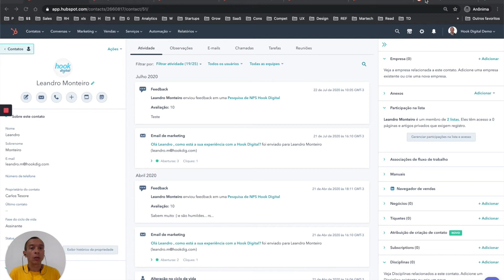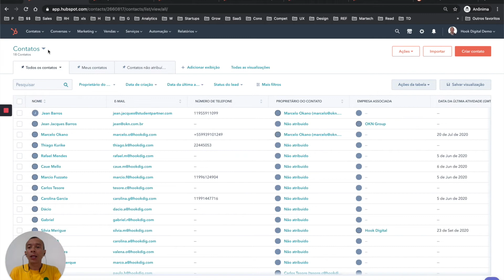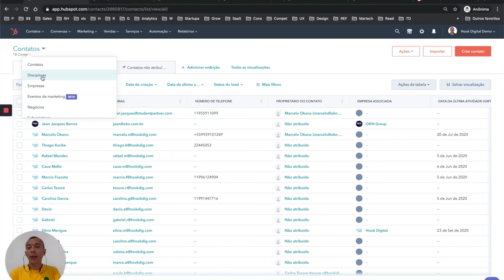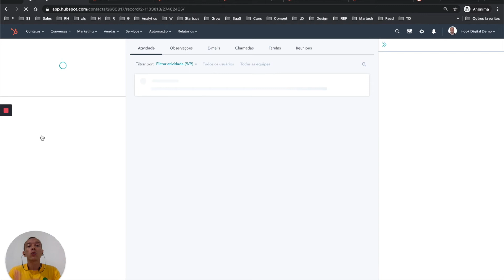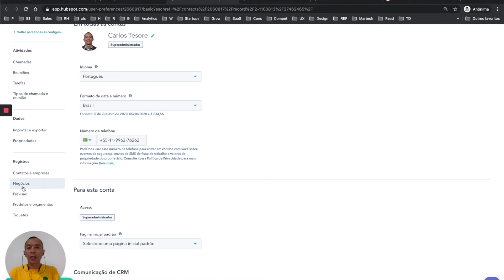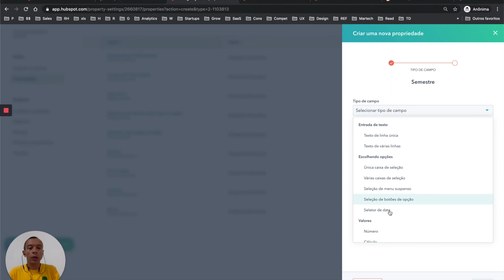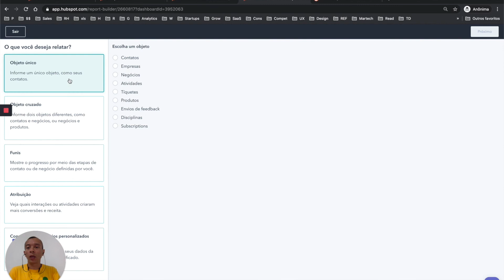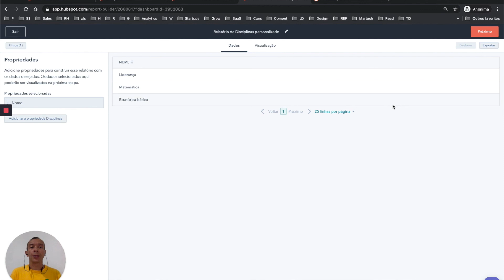HubSpot Objetos Customizados - O que é e como implementar na sua empresa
Vídeo demonstração de como criar e gerenciar um objeto customizado no HubSpot.  Para agendar um diagnóstico gratuito de uso do HubSpot

Caso ainda tenha dúvidas, me adiciona lá Linkedin e me manda um Inbox.